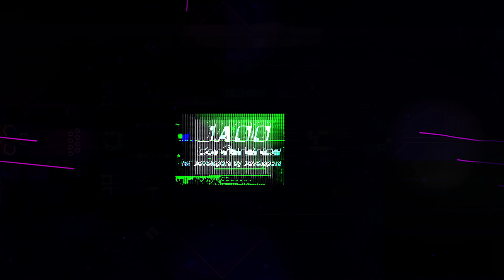Harnessing AI to Clean up Beaches from Plastic Pellets • Signe Simonsen & Julian Wood • GOTO 2024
This interview was recorded at GOTO Amsterdam for GOTO Unscripted.

Signe Simonsen - Founder of Race for Oceans @RaceforOceans
Julian Wood - Serverless Developer Advocate at AWS @julian_wood

RESOURCES
Signe

DESCRIPTION
Julian Wood sits down with Signe Simonsen, the visionary behind “Race for Oceans”, to explore her inspiring journey from Danish army captain to environmental advocate.

Signe shares her mission to combat plastic pollution using innovative technology, including AI-driven drones and robots, to clean beaches and protect our oceans. With a blend of military precision and environmental passion, Signe Simonsen is pioneering a solution to a challenge that has persisted for decades, aiming to leave a lasting impact on the planet for future generations.

TIMECODES
00:00 Intro
01:45 The problem of plastic pellets & environmental impact
03:25 Technology solutions & future plans
11:15 Outro

RECOMMENDED BOOKS
Victor Vasques Ribeiro • Plastic pellets on sandy beaches Volume I •
Subramanian Senthilkannan Muthu • Microplastic Pollution •
Lässig, Kersting & Morik • Computational Sustainability •
Carola Lilienthal • Sustainable Software Architecture •